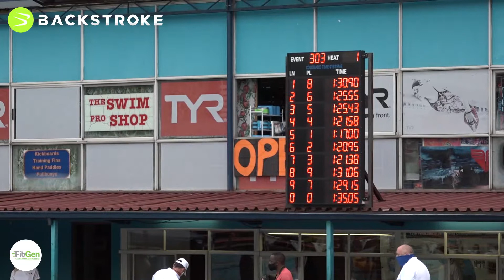#303 Men 100 LC Meter Breaststroke Heat 1 13 & Under Finals